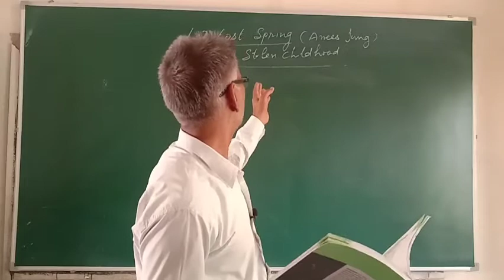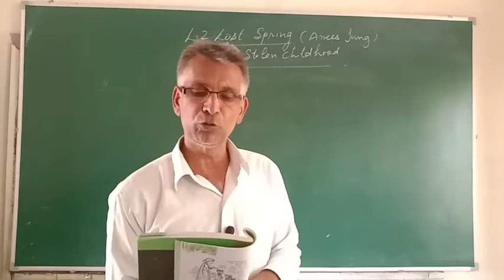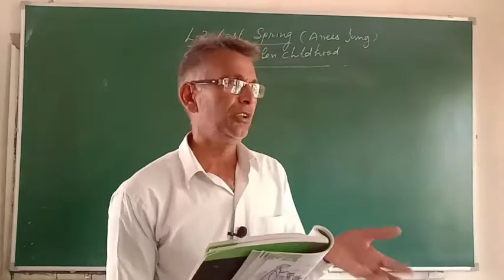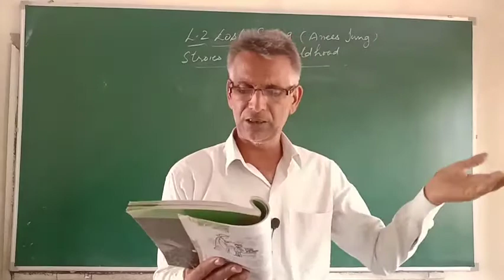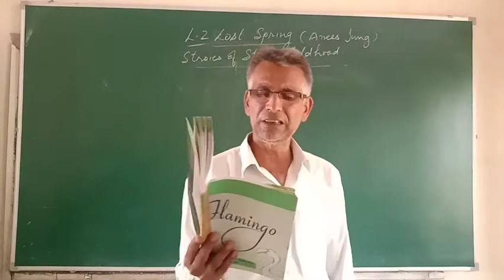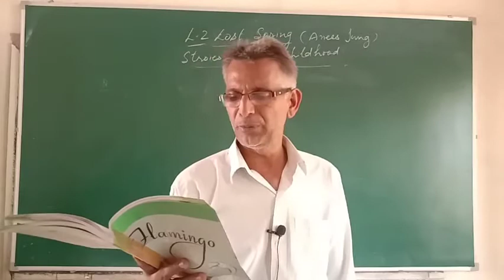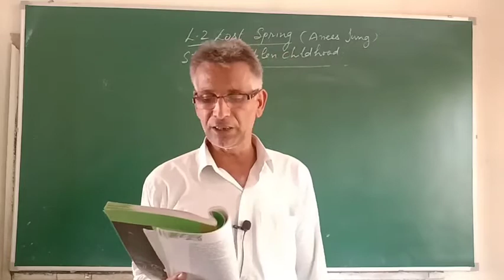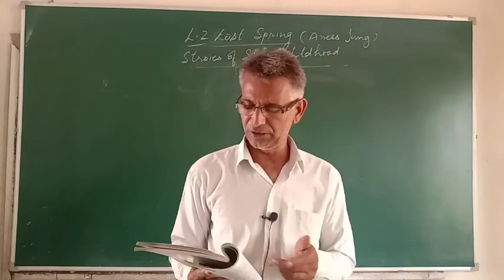Second story of lost spring